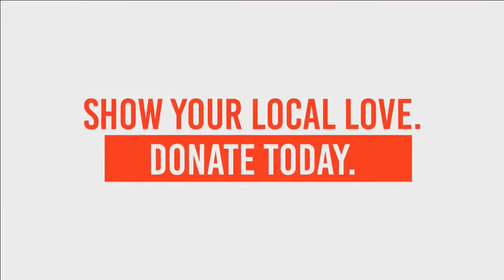At the Cottage with Chef D - Wood Grill Cooking